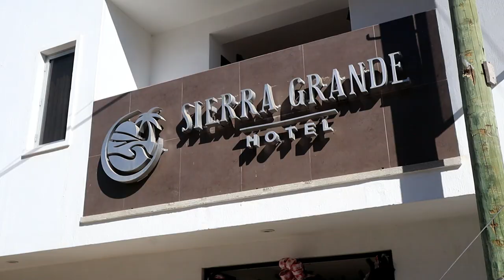HIDDEN GEM! (SAN PATRICIO, MEXICO JALISCO 2021)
Scenic drone clips and cinematic clips of the town of San Patricio in Mexico and the state of Jalisco. I had been in the town of Manzanillo for a few days but took my bag again and headed further up north in the west side of Mexico. It had been a great journey and I had previously come from Zihuatanejo, Acapulco, Puerto Escondido, and many other incredible places along the coast. Watch for a cinematic experience!